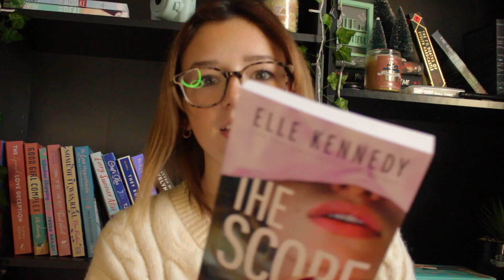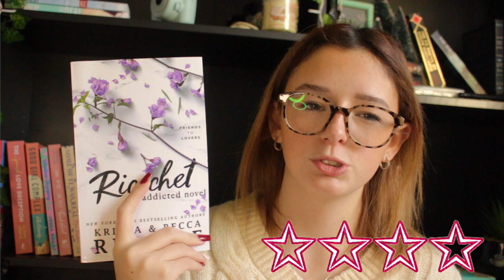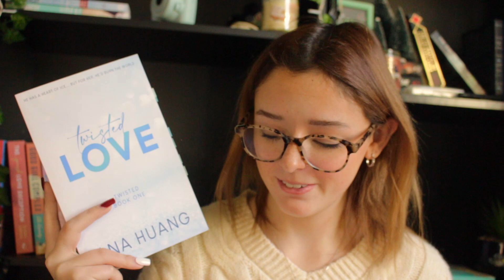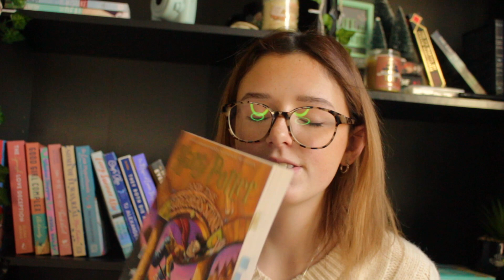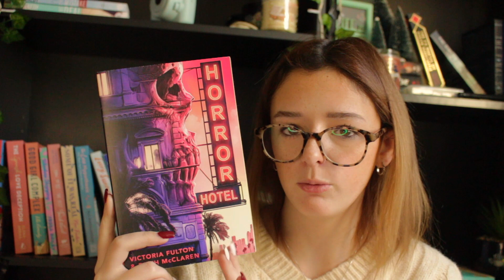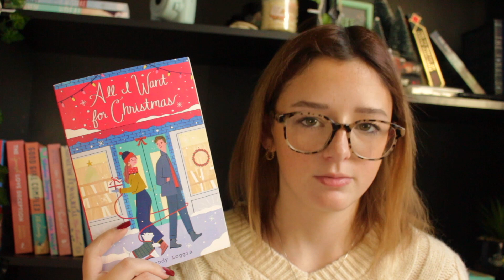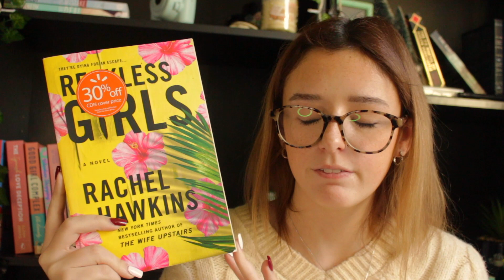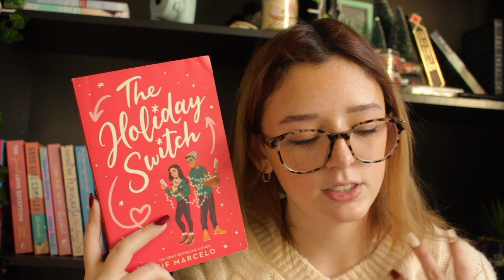ALL THE BOOKS I READ IN 2022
here it is, the huge compilation of all the books I had read.. so far.. in 2022.
want more book videos: